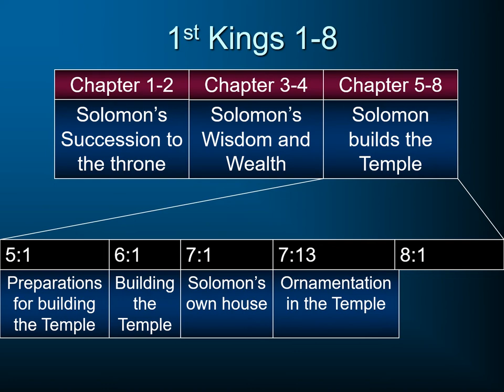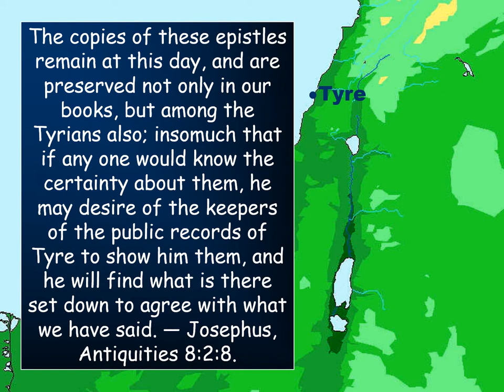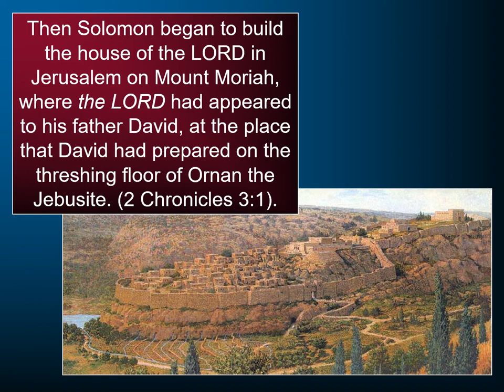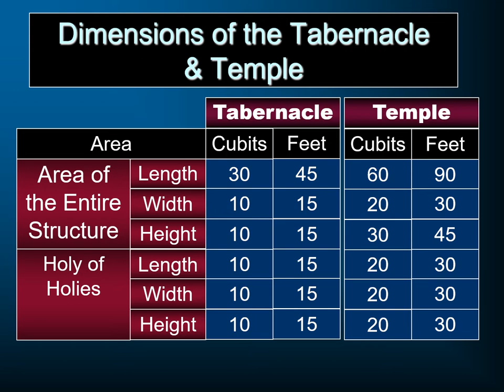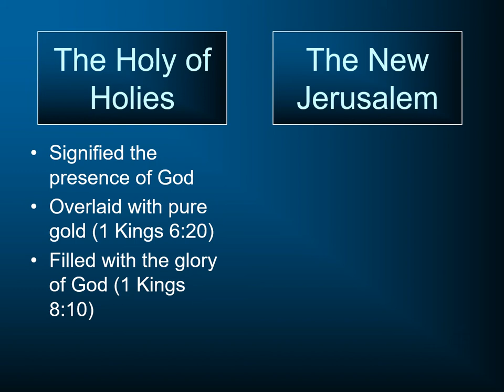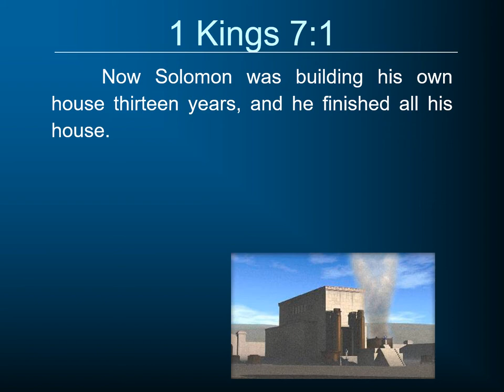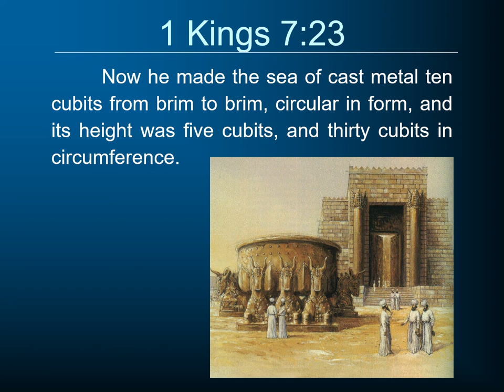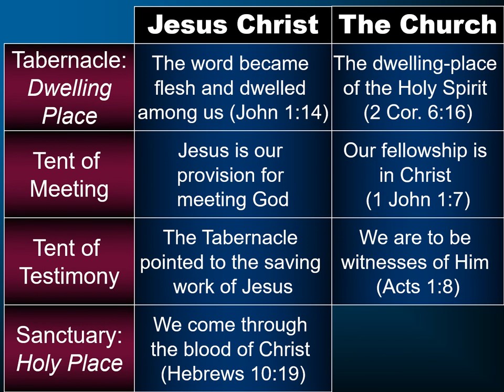1st Kings 5 - 7: Solomon's Temple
This is part of a larger series on the Historical Books of the Old Testament.  The entire series in listed on the website of - many of these courses were done for South Florida Bible College & Theological Seminary.